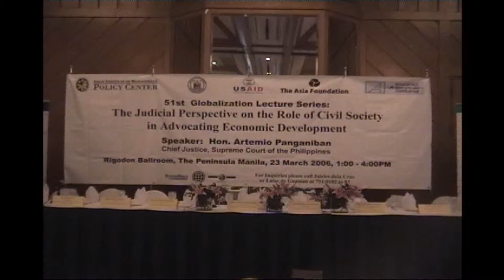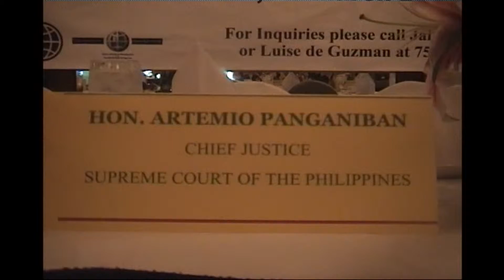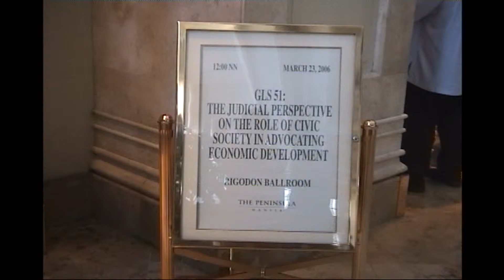1 51 Globalizat'n Lecture Series D Judic'l Pers part 1.mp4